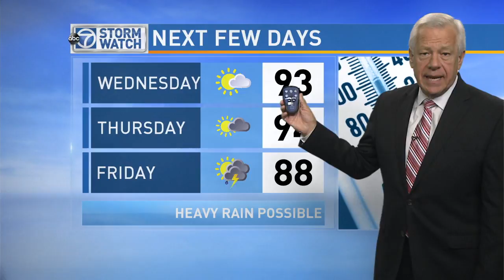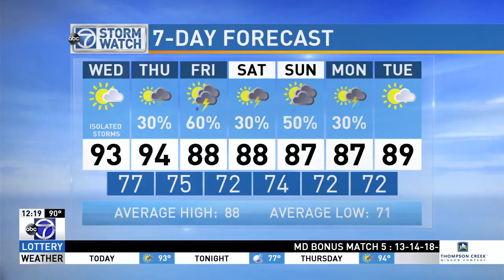WJLA HD 20160727 1215